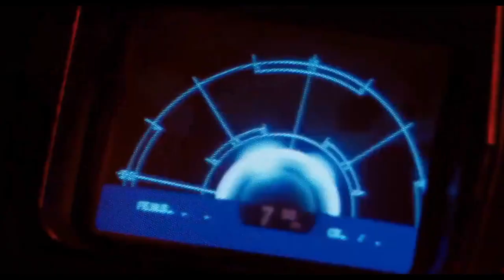TCR 2022: Round 23 ~ Carlton vs Collingwood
Collingwood storm to the most unlikeliest of wins, secure themselves a Top 4 berth, and bundle Carlton out of the 8, ensuring they miss the finals.

Join Sly and guest host the Chief as they talk about the win, the Daicos brothers, Brodie Grundy, the continuing McStay saga, the upcoming final against Geelong, and all things AFL.

All on The Rant!